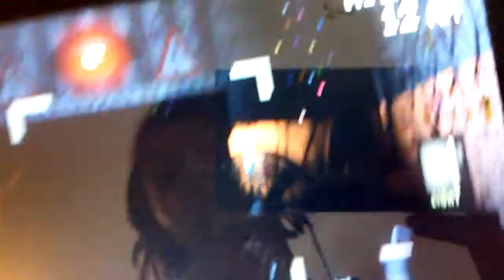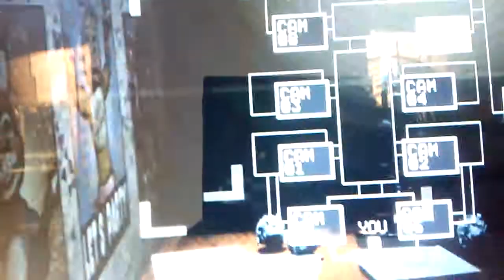FNAF 2 part 1